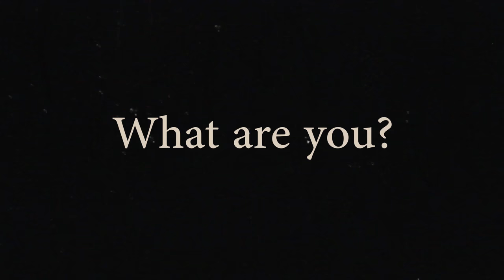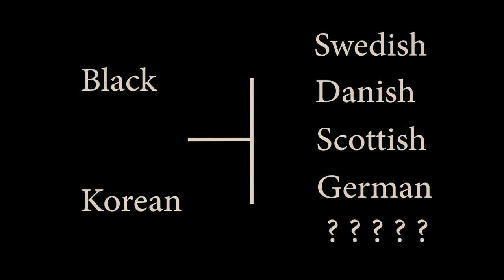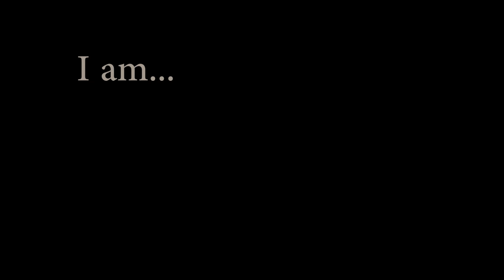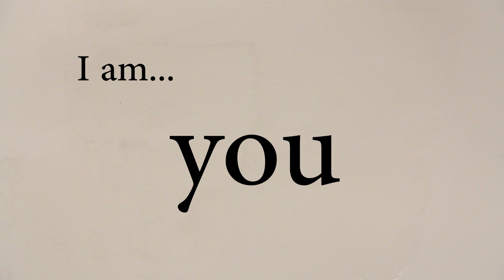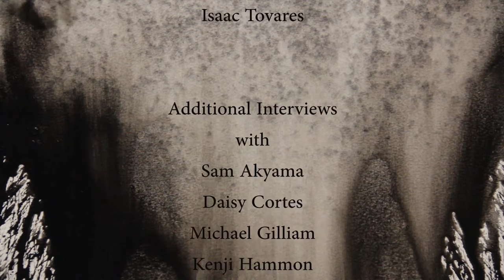What are you? - Mestizo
Multiethnic individuals express the complexity of identity when confronted with the question 'What are you?' Through spoken word performances and interviews, subjects share their experiences of growing up mixed-race in the twenty-first century.

Directed and Edited by Talon Gonzalez

Produced by Jane Lim & Talon Gonzalez

Cinematography by Josh Dancu & Isaac Tovares

Featuring poetry by Maya Morales & Ippolito Caradonna

Art by Daisy Cortes

The Mestizo Youtube Channel creates documentary art that explores the cultural and biological mixing of people.